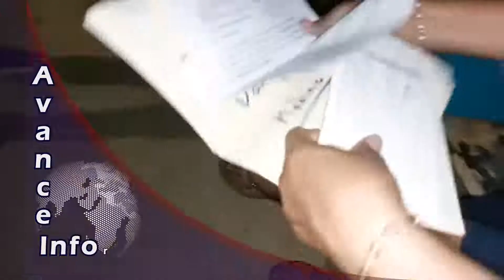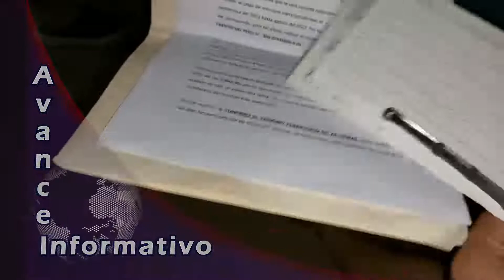Avance Informativo Lunes 29 de Agosto del 2022